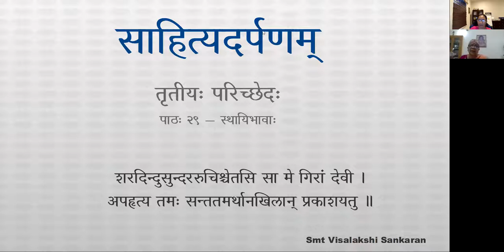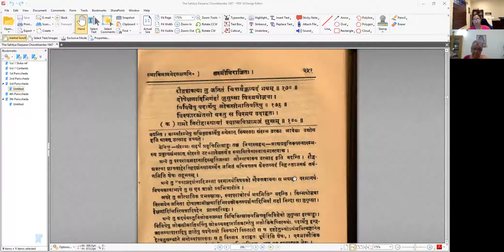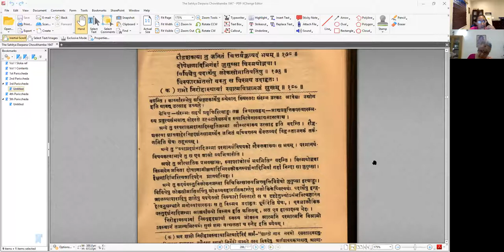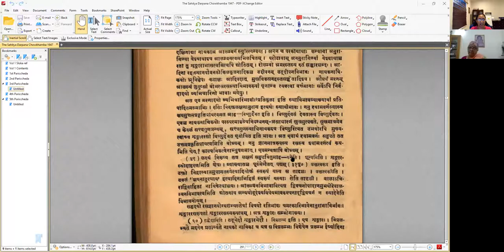साहित्यदर्पणम् - भागः ३ - तृतीयः परिच्छेदः - पाठः २९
पाठः २९ — स्थायिभावाः , शृङ्गारः

रौद्रशक्त्या तु जनितं चित्तवैक्लव्यजं भयम् ॥ ३.१७८ ॥
दोषेक्षणादिभिर्गर्हा जुगुप्सा विस्मयोद्भवा ।
विविधेषु पदार्थेषु लोकसीमातिवर्तिषु ॥ ३.१७९ ॥
विस्फारश्चेतसो यस्तु स विस्मय उदाहृतः ।
शमो निरीहास्थायां स्वात्मविश्रामजं सुखम् ॥ ३.१८० ॥

यथा मालतीमाधवे रतिः । लटकमेलके हासः । रामायणो शोकः । महाभारते शमः । एवमन्यत्रापि । एते ह्येतेष्वन्तरा उत्पद्यमानैस्तैस्तैविरुद्धैरविरुद्धैश्च भावैरनुच्छिन्नाः प्रत्युत परिपुष्टा एव सहृदयानुभवसिद्धाः ।

किं च —
नानाभिनयसंबन्धान्भावयन्ति रसान्यतः ।
तस्माद्भावा अमी प्रोक्ताः स्थायिसंचारिसात्त्विकाः ॥ ३.१८१ ॥
यदुक्तम् —
'सुखदुःखादिभिर्भावैर्भावस्तद्भावभावनम्' ।

अथ रसस्य भेदानाह —
शृङ्गारहास्यकरुणरौद्रवीरभयानकाः ।
बीभत्सोऽद्भुत इत्यष्टौ रसाः शान्तस्तथा मतः ॥ ३.१८२ ॥

तत्र शृङ्गारः —
शृङ्गं हि मन्मथोद्भेदस्तदागमनहेतुकः ।
उत्तमप्रकृतिप्रायो रसः शृङ्गार इष्यते ॥ ३.१८३ ॥
परोढां वर्जयित्वा तु वेश्यां चाननुरागिणीम् ।
आलम्बनं नायिकाः स्युर्दक्षिणाद्याश्च नायकाः ॥ ३.१८४ ॥
चन्द्रचन्दननरोलम्बरुताद्युद्दीपनं मतम् ।
भ्रूविक्षेपकटाक्षादिरनुभावः प्रकीर्तितः ॥ ३.१८५ ॥
त्यक्त्वौग्र्यमरणालस्यजुगुप्साव्यभिचारिणः ।
स्थायिभावो रतिः श्यामवर्णोऽयं विष्णुदैवतः ।

यथा — ' शून्यं वासगृहम् — ' इत्यादि । अत्रोक्तस्वरूपः पतिः, उक्तस्वरूपा च बाला आलम्बनविभावौ । शून्यं वासगृहमुद्दीपनविभावः । चुम्बनमनुभावः । लज्जाहासौ व्यभिचारिणौ । एतैरभिव्यक्तः सहृदयविषयो रतिभावः शृङ्गाररसरूपतां भजते ।